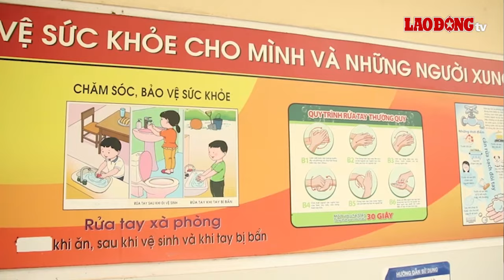Bác sĩ khuyến cáo cách phòng bệnh sởi trong mùa tựu trường| Báo Lao Động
Trước tình hình bệnh sởi diễn biến phức tạp, để phòng bệnh cho cho trẻ trong mùa tựu trường, cần có sự kết hợp chặt chẽ giữa nhà trường và phụ huynh.
* Đường dây nóng: 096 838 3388